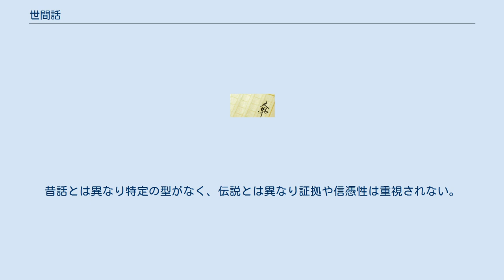世間話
世間話（せけんばなし）は、民話における類型のひとつ。
民衆の生活のなかから生まれ、民衆によって口承されてきたもので口承文学、また民俗資料の一つでもある。
転じて、伝聞した世間一般のあたりさわりのない話を指す言葉ともなった。
 口承文芸は無文字社会でも広くみられるところから、文字社会となった地域にあっても先史時代から存在していたものと推定される。
口承文芸は一般に、民話・新語作成・新文句（新句法）・諺・謎・唱え言・童言葉・民謡・語りものなどに分類される。
 世間話は、昔話や伝説とならんで民話のひとつと考えられている。
自らが主人公としてキツネに化かされたという類の話であり、近隣の人や親族、親戚が主人公である場合もある。
実話や体験談のかたちで口承される点、「むかし」から始まる発端句や「どんどはれ」などで締めくくる結句がもたない点などが昔話とは異なる。
 昔話、伝説、世間話の違いを表にすると以下のとおりとなる。
 噂話は基となる話から一人歩きして生成・増幅する性格を持つ。
世間話とは、長期間生き残り続けた噂話が民間説話として定着したものである。
昔話とは異なり特定の型がなく、伝説とは異なり証拠や信憑性は重視されない。
仮に証拠を示しても鵜呑みにはしてもらえない類いの話である。